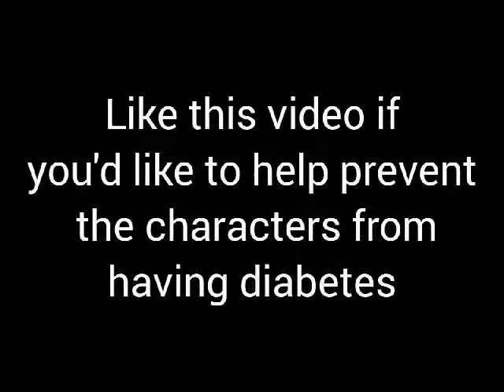The story about Mr. Plod's jail but they're all eating healthy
I decided to re-edit this story about Mr. Plod's jail from the Explore Toyland game because when the question is asked, I always think about what the story would be like if they did eat the first option instead of the second one (the right answer).

Sorry about the audio in the beginning, but I had to slow it down while editing this and then I put it at a speed that makes it at a somewhat normal speed before all this happened.

Moral of the story: Always try to eat healthy every day because you are what you eat.